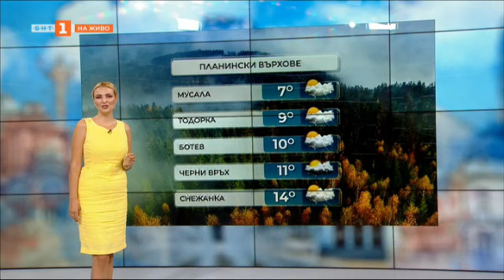Облачно време, с превалявания главно в планинските райони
Днес облачността ще остане по-често значителна - сутринта в низините ще е ниска, след обяд - купесто-дъждовна. На места ще има валежи, предимно слаби, а повече като количество и придружени с гръмотевици ще са главно около и след обяд в планинските райони в Западна България. Към вечерта валежите ще отслабват и спират. Вятърът ще остане от изток-североизток, слаб в източните райони - до умерен. Максималните температури ще са между 24° и 29°, в София - около 25°.

По Черноморието облачността ще е променлива, преди обяд по-често значителна и главно тогава на места ще има слаби валежи от дъжд. Ще духа умерен вятър от изток-североизток. Максималните температури ще са 24°-26°, близки до температурата на морската вода. Вълнението на морето ще бъде 3 бала, в най-южните райони след обяд ще се усили до 4 бала.

В планините облачността ще е значителна. Ще има валежи от дъжд главно в масивите в Западна България ще са значителни по количество. Ще духа предимно умерен вятър от изток-североизток, в западните райони - от югоизток. Максималната температура на височина 1200 метра ще бъде около 19°, на 2000 метра - около 12°.

През новата седмица ни очакват повече слънчеви часове. Минималните температури ще се понижат още и ще са между 11° и 16°, а максималните ще са между 23° и 28°. Вероятност за слаби валежи има главно в сряда и в четвъртък, предимно над Западна България.